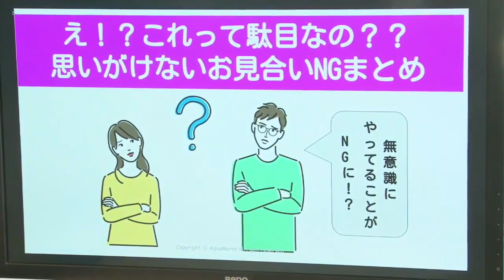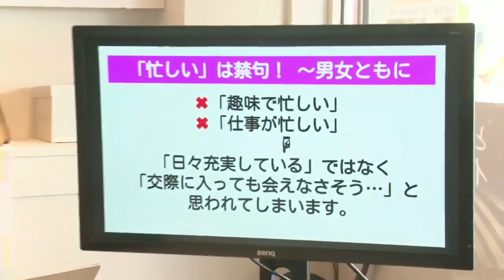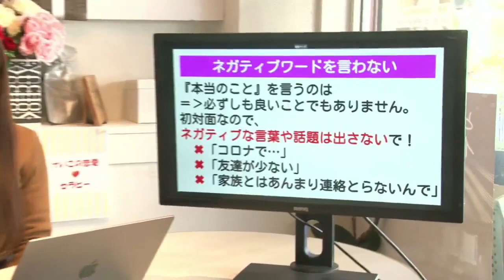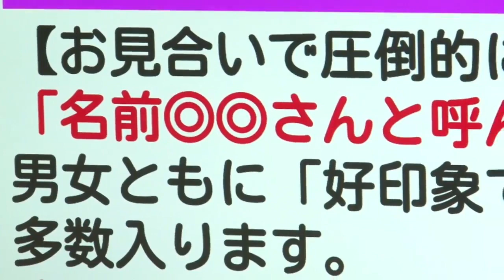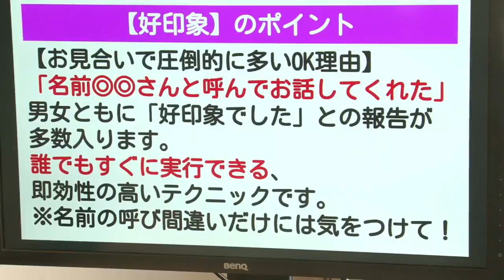けいこの恋愛♡セラピー 「え！？これって駄目なの？思いがけないお見合いNGまとめ」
この番組は恋愛に悩む男女にお届けする
恋愛の秘訣を毎週5分でご紹介します♪

【ゲスト】
婚活・結婚相談所 アクアマースト 市原圭子さん
アシスタント　蜂須賀茉衣

◆今日のテーマ◆NGまとめ
・スマホを見る/時計を見る
・座ったまま挨拶する/先に座る
・飲み物を残す

・「忙しい」は禁句！〜男女ともに〜
・ネガティブワードを言わない
・自分の話ばかりする

【関連サイト】
婚活結婚相談所 アクアマースト

今までのけいこの恋愛セラピーはこちらから見ることができます！
【SNS】
■アクアマースト豊橋のTwitter